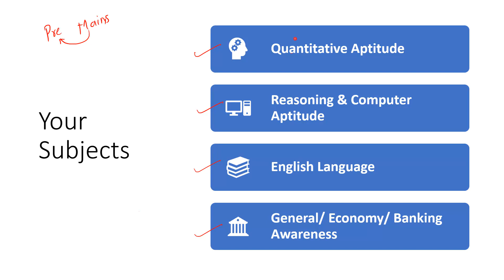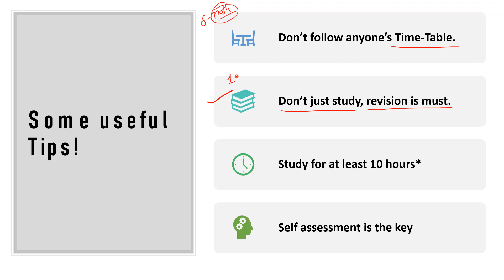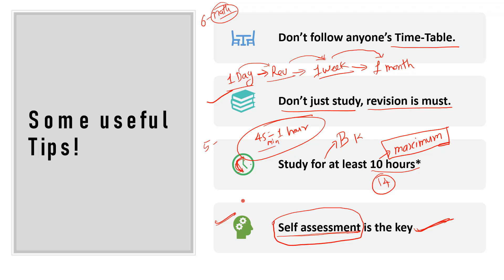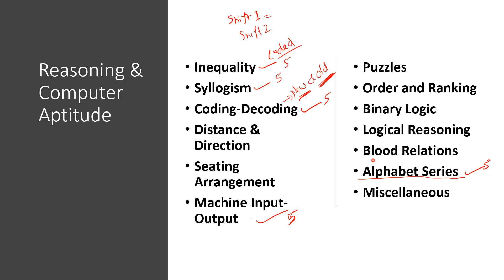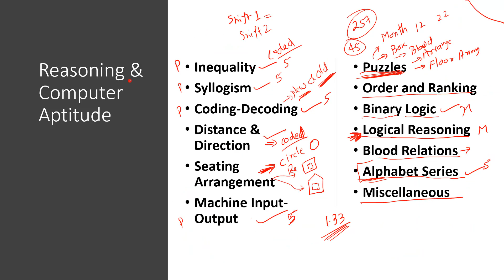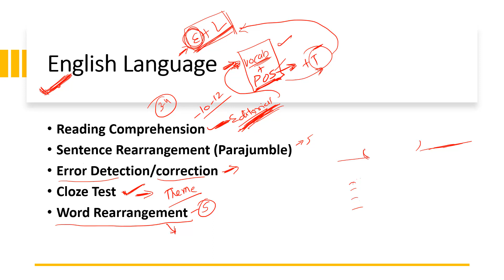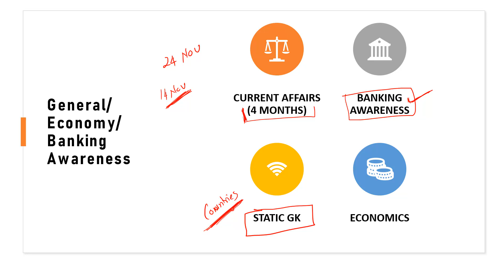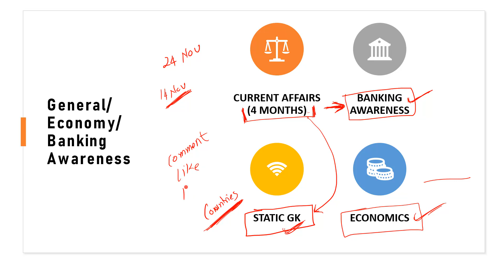IBPS PO 2020 Preparation Strategy and Study Plan With Syllabus By Study Smart [ In Hindi]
Chandrahas